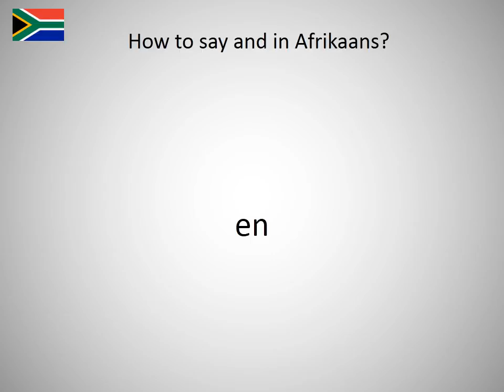How to say and in Afrikaans?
How to say and in English? Learn the pronunciation of and!